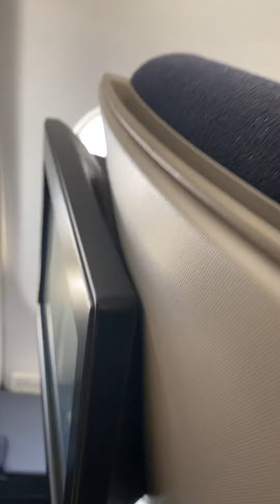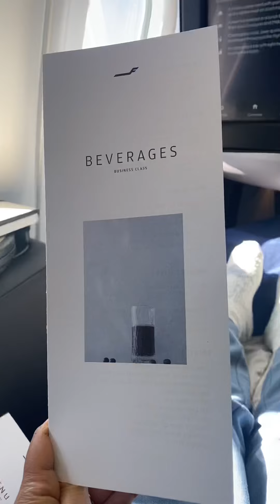Finland to America การเดินทางที่ไม่อยากลงเครื่อง 😅🇺🇸🇫🇮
รีวิวการเดินทางจาก ฟินแลนด์ไปอเมริกา
โดยสายการบินฟินแอร์